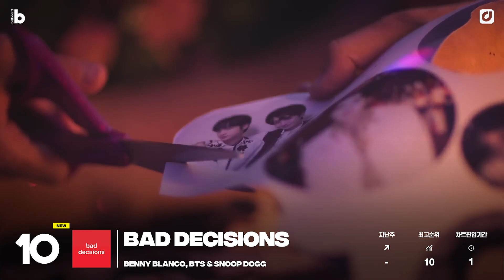빌보드 핫 100 차트 8월 20일 주간ㅣbillboard HOT 100 (Aug 20th, 2022) [3분차트]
지난주,  ‘Break My Soul’로 커리어 8번째 정상을 차지한 비욘세가 2주 연속 1위를 지켜내 차트 장기집권의 서막을 열었습니다 💪

한편, 이번 주는 DJ 칼리드, 드레이크 & 릴 베이비와 베니 블랑코, BTS & 스눕 독 등 슈퍼스타들의 콜라보레이션이 큰 사랑을 받으며 각각 차트 5위와 10위에 안착하기도 했는데요, 🔥

그 외에도 이번 주 차트에 어떤 변화가 일어났을지 3분 차트 영상에서 지금 바로 만나보세요👀